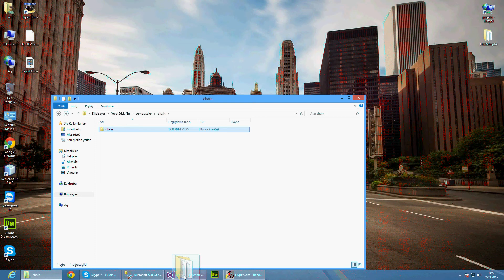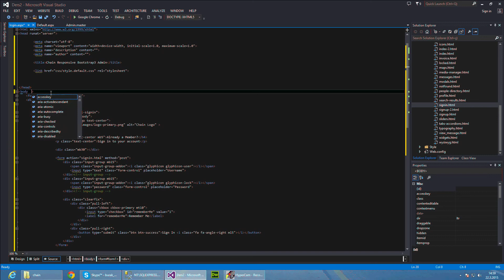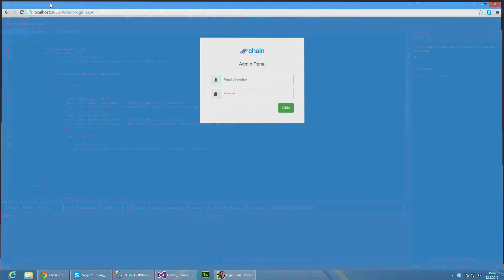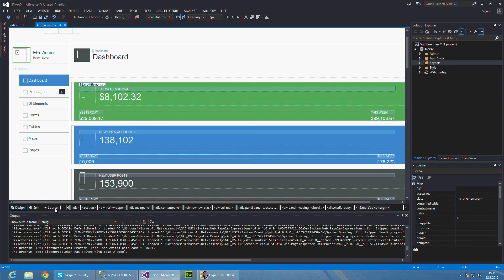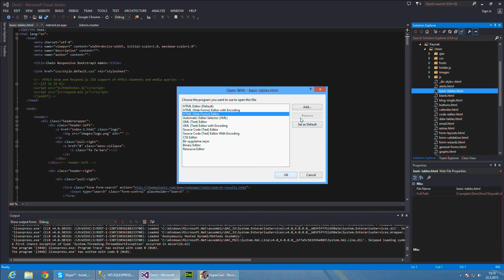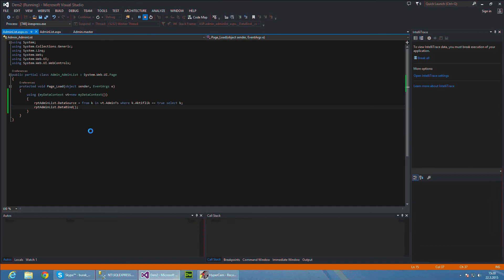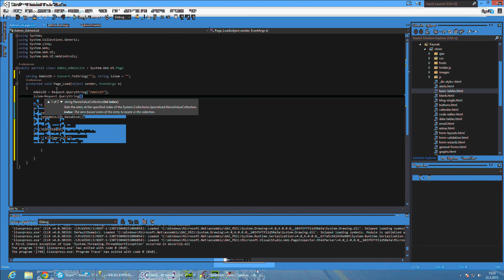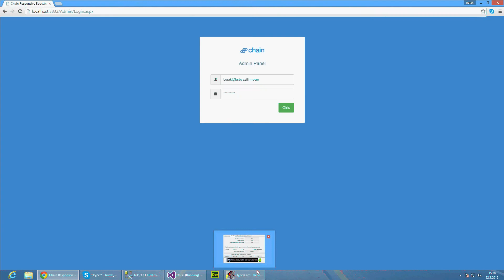Asp.net Hazır template editleme Login kontrol Session oluşturma Üye Silme Linq To Sql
Asp.net Hazır template editleme Login kontrol Session oluşturma Üye Silme LinqToSql